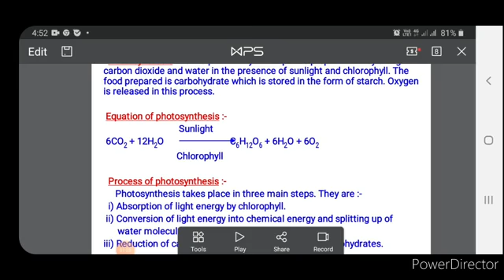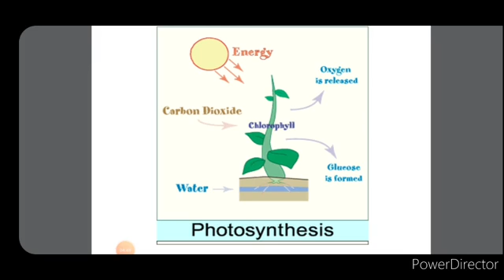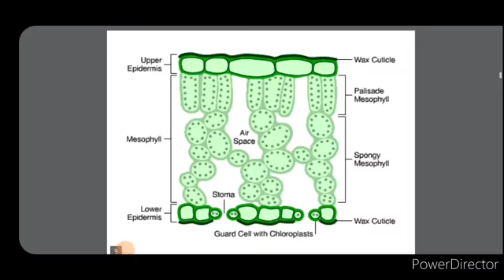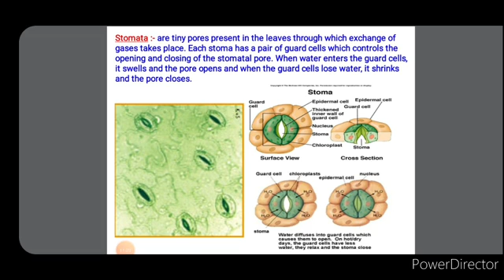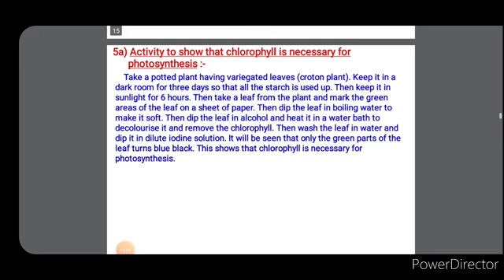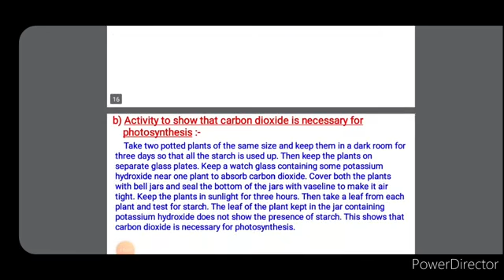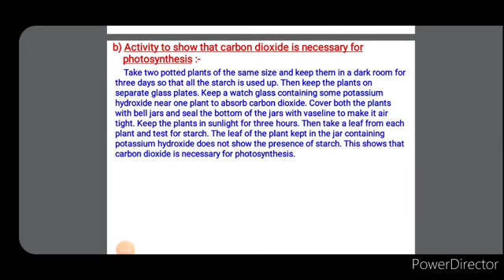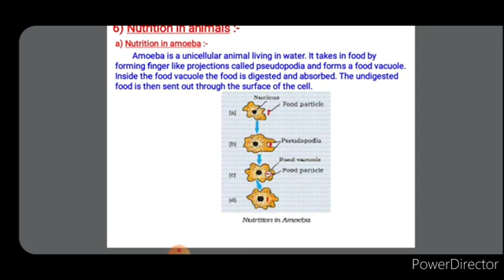Nutrition in plants